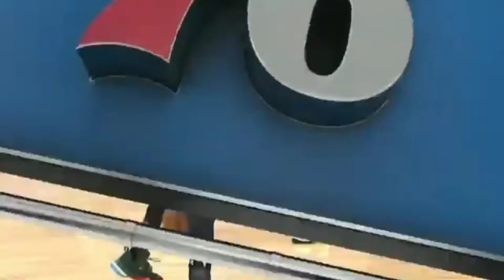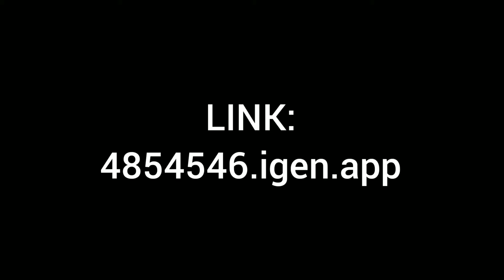Trae Young DEEP Threes Of The 2021 Playoffs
Deep threes by Trae Young in the 2021 Playoffs